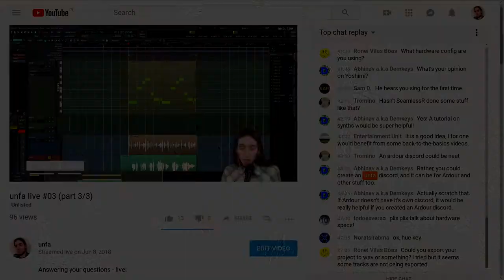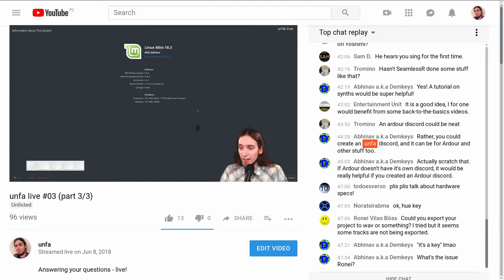Announcing an unfa livestream!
next unfa livestream will take place here on YouTube on
15th of June 2018 (Friday)
between 20:00 and 23:00 Eastern European Time